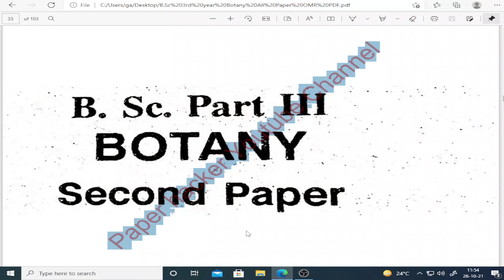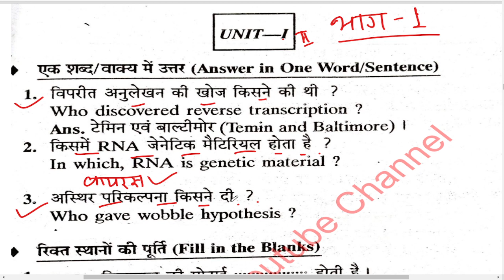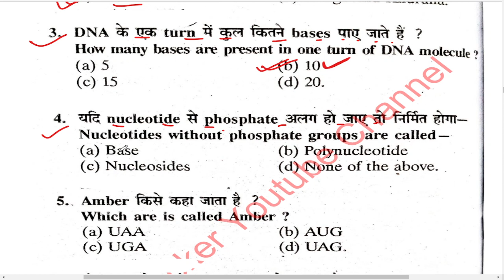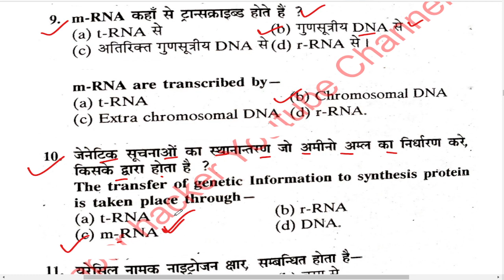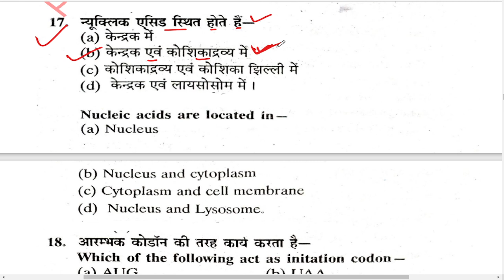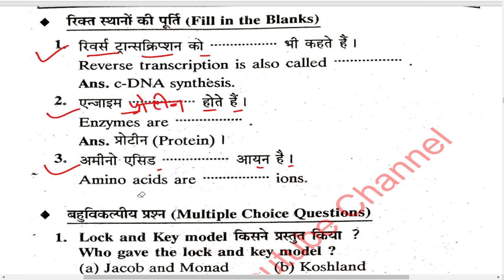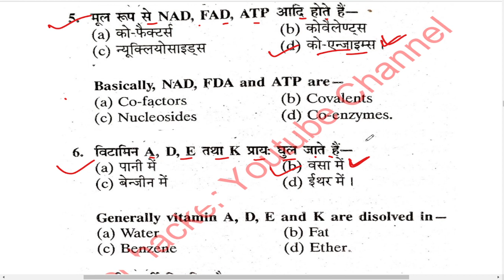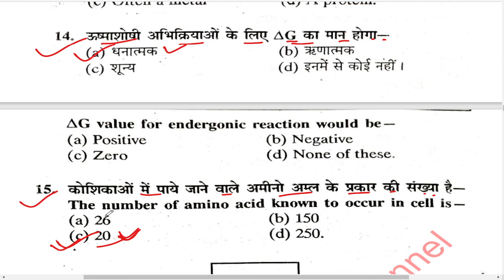B.sc 3rd year Botany 2nd paper, Objective question, 2022 मे आने वाले प्रशन, Bsc 3rd Year Botany